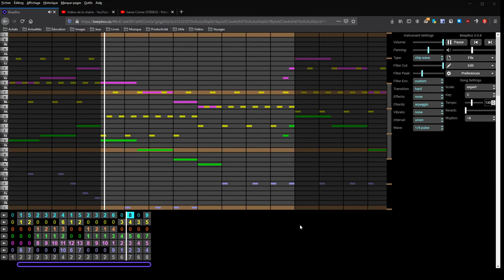Pokémon G/S (GBC) - Game Corner [BeepBox Cover#6]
Ooooh yeah.